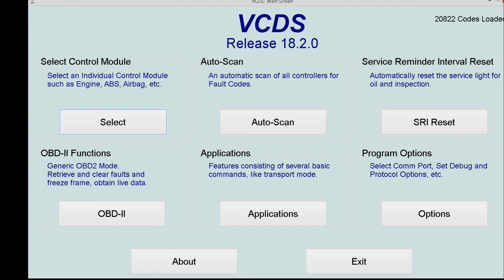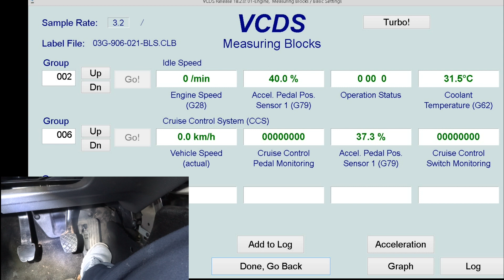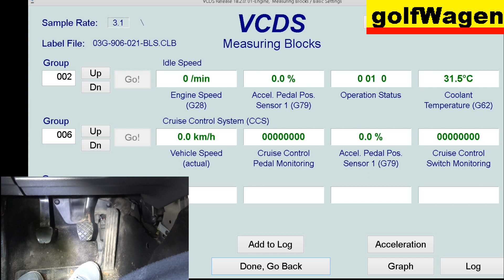VCDS-VAG pedal test /accelerator pedal, brake pedal, clutch pedal/ on VW Golf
vcds vag pedal test on SEAT, Audi, VW, Skoda (peněz)